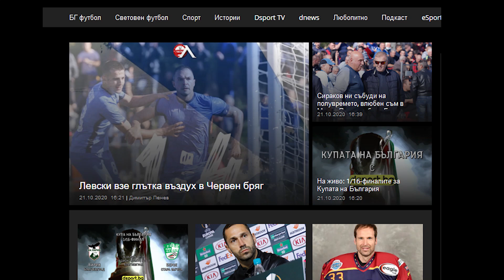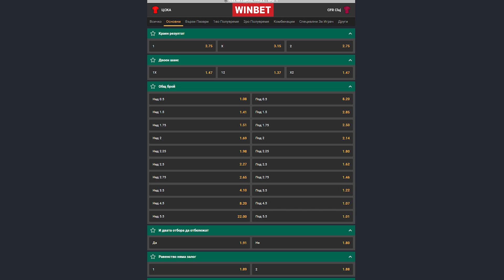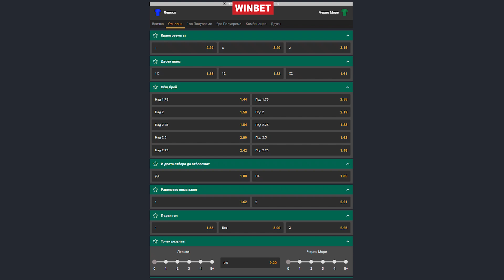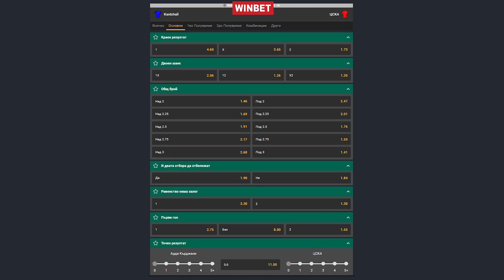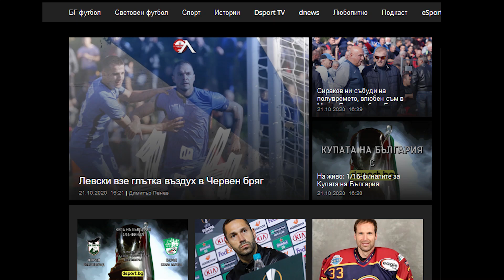С Бутонките напред: Левски върна партизаните в гората, ЦСКА се гмурка в Европа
В новия епизод на "С Бутонките напред" Томислав Русев и Ники Александров коментират успеха на Левски с 4:1 над Партизан Червен бряг за Купата на България и преди първия мач на ЦСКА от групите на Лига Европа срещу Клуж